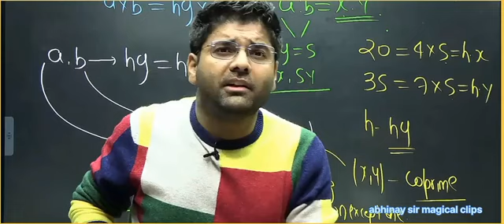अभिनय सर binod मेरी girlfriend लेकर भाग गया @abhinaymaths